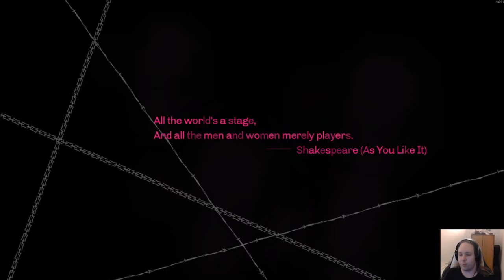Let's Play Catherine classic Part 1: Why am I here?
Vincent Brooks is unwilling to commit to marrying his longtime girlfriend Katherine. One night at the Stray Sheep Bar, a drunken Vincent meets an enigmatic young woman named Catherine; they have a one-night stand which turns into an affair. Simultaneously, Vincent begins experiencing surreal nightmares where he and other men must ascend a tower while outrunning terrifying demons; if they fail in the dream, they die in real life.